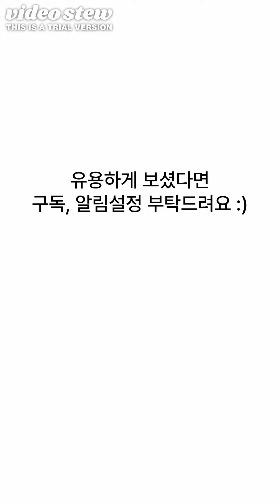지마켓 비즈니스 전략